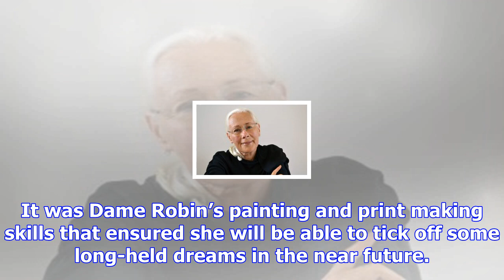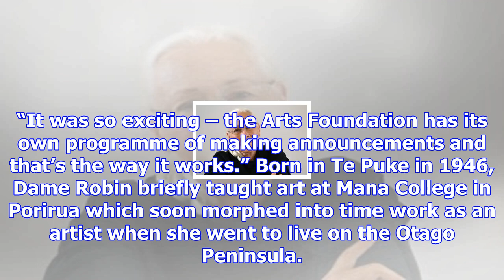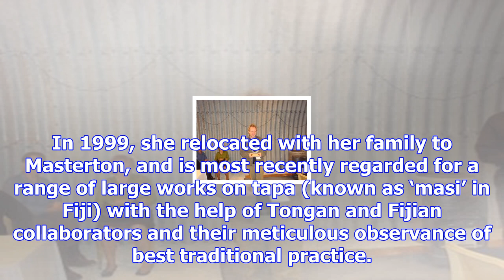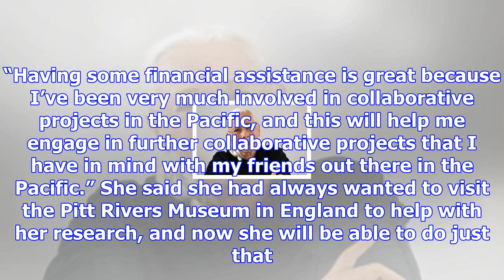Top honour for masterton artists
Flashback . . . Dame Robin White’s collaboration with Tongan artist Ruha Fifita – ‘Ko e Hala Hangato...